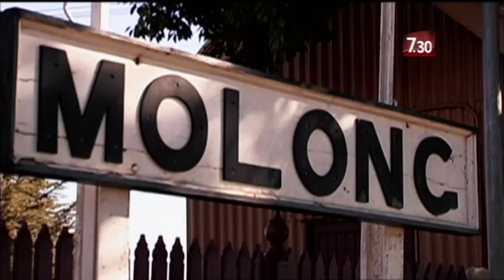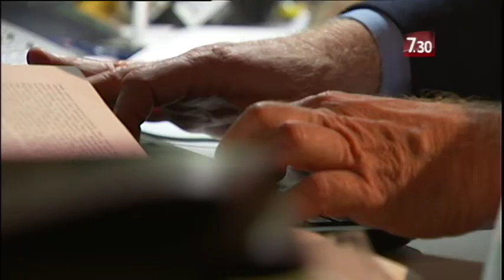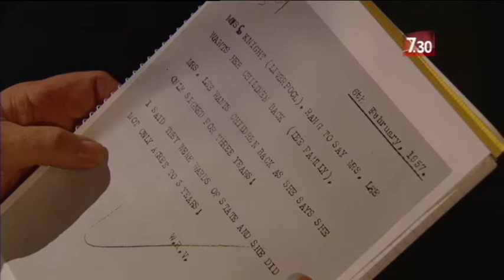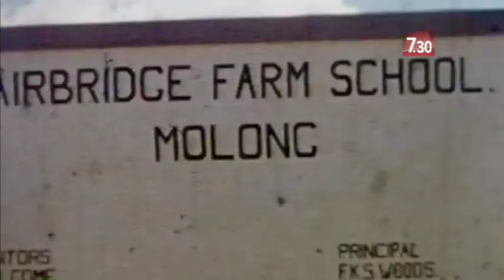Former students at Fairbridge Farm School launch unprecedented damages suit.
The terrible cruelty suffered by child migrants who were sent here from England has been back in the headlines lately with the release of the movie 'Oranges And Sunshine'. Both the British and Australia governments have apologised, but the Fairbridge Foundation involved in the scheme has refused to agree to a settlement with their former charges Deborah Cornwall reports.